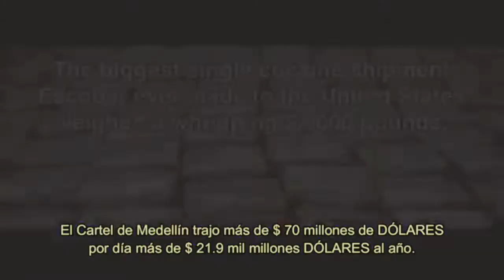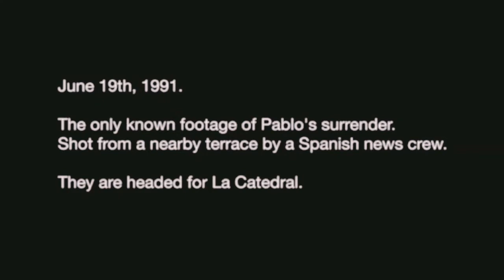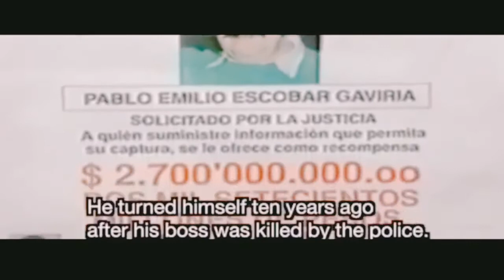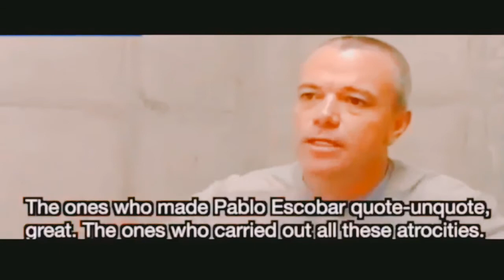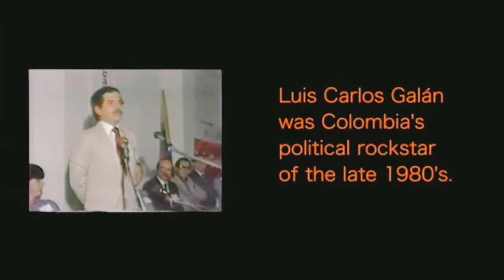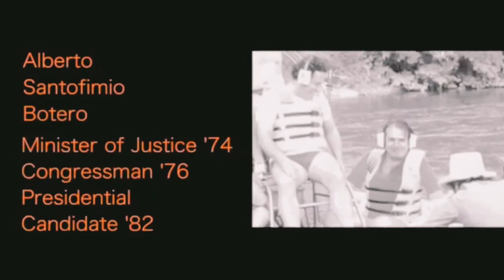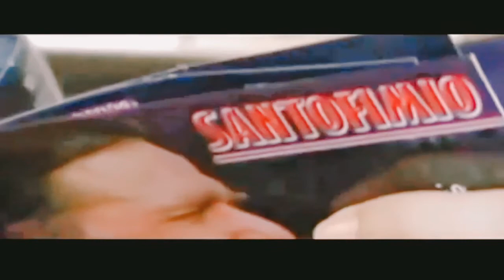"POPEYE" | LIVING LEGEND | mini doc part 1- John Jairo Velasquez Vasquez - (R.I.P)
This is part one of the first documentary I ever made, it was going to be an in-depth documentary.  POPEYE ( R.I.P ) became my friend and mentor in many ways.
Before we could finish the documentary POPEYE  got locked up and sent to a Colombian prison near Bogota.
Sadly, He passed away this year from Cancer and left me with many stories to share.
His story is still playing out today and I have a big task ahead of me to fulfil a dream that POPEYE wanted.